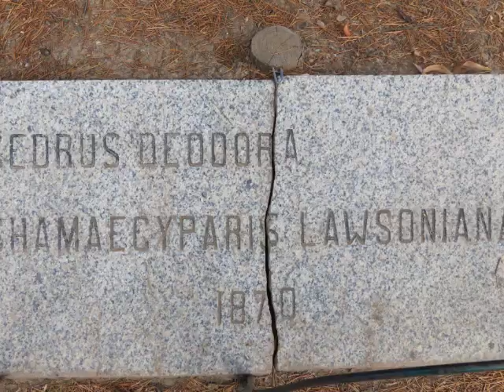Casa de Mateus - Jardins / Gardens - Vila Real (Portugal)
A CASA DE MATEUS, situado na freguesia de Mateus, concelho de Vila Real, fica a 25 km da Régua. É mandada construir na primeira metade do século XVIII por António José Botelho Mourão, terceiro Morgado de Mateus, substituindo a casa da família já existente no local em inícios do século XVII. Em 1911 é classificada como Monumento Nacional. A arquitetura barroca, de gosto italiano, é atribuída a Nicolau Nasoni. A Fundação da Casa de Mateus foi instituída em 3 de Dezembro de 1970 por D. Francisco de Sousa Botelho de Albuquerque, Conde de Mangualde, de Vila Real e de Melo, que doou uma parte substancial do seu património a esta instituição. É uma das instituições culturais mais ativas do país. Pode visitar-se o interior da Casa e a capela, não sendo permitidas fotografias ou filmagens. Os jardins podem ser visitados livremente. No lago, que é um espelho de água em frente à Casa, dorme, desde 1981, uma escultura de João Cutileiro, que já faz parte da imagem da casa.

CASA DE MATEUS, located in the parish of Mateus, municipality of Vila Real, is 25 km from Régua. It is ordered built in the first half of the eighteenth century by António José Botelho Mourão, third Morgado de Mateus, replacing the home existing on the site in the early seventeenth century. In 1911 it is classified as a National Monument. The Baroque architecture of Italian style is attributed to Nicolau Nasoni. The Casa de Mateus Foundation was established on December 3, 1970, by D. Francisco de Sousa Botelho de Albuquerque, Count of Viseu, Vila Real and Melo, who donated a substantial part of its heritage to that institution. It is one of the most active cultural institutions of the country. You can visit the inside of the house and the chapel (photographs and footage not allowed). Gardens can be visited and photographed freely. In the lake, which is a mirror of water in front of the house, sleeps, since 1981, a sculpture of João Cutileiro, which is already part of the image of the house.